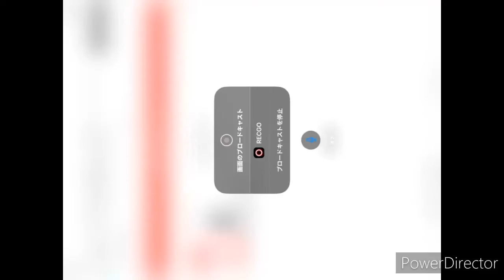警官VSバラス&アーケードゲーム